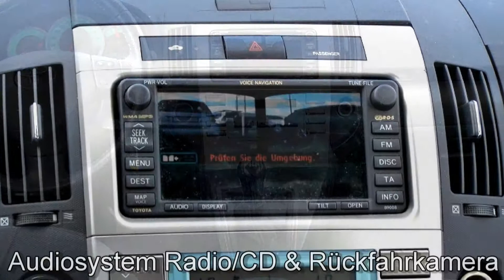Toyota Corolla Verso 2.2 D-CAT Executive 098261 Rückfahrkamera "TOYOTA VERSO"